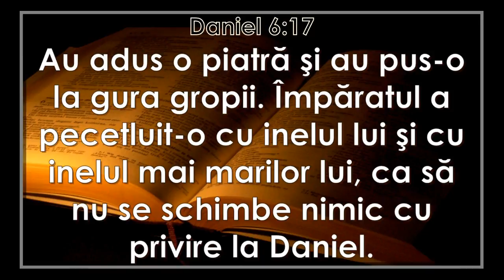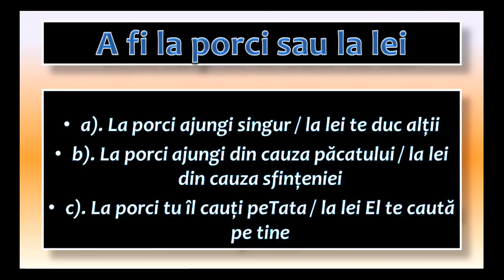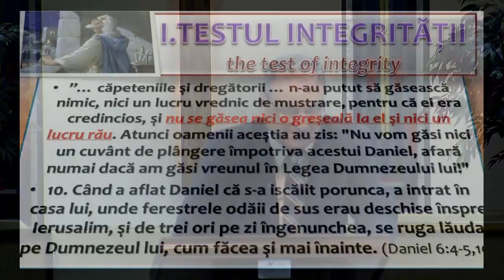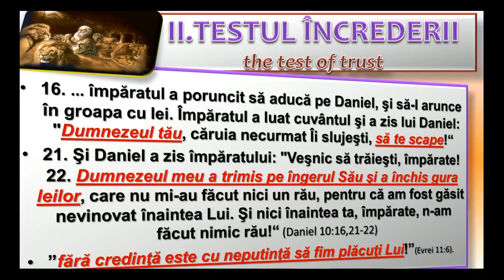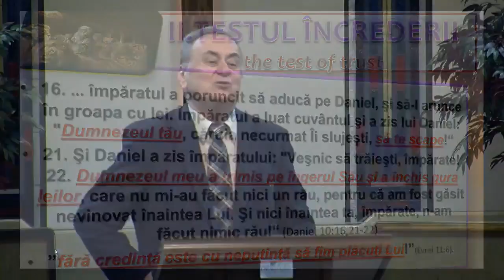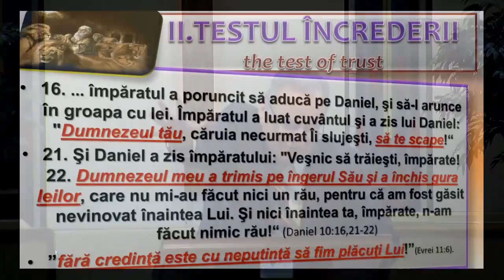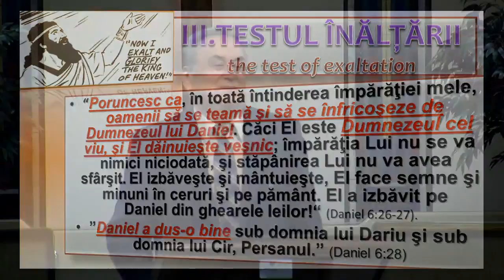Mihai Sârbu - O noapte cu leii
Seria de predici "Mai mult decat biruitori"
Text biblic (Daniel 6:16-17)
"16 Atunci împăratul a poruncit să aducă pe Daniel şi să-l arunce în groapa cu lei. Împăratul a luat cuvântul şi a zis lui Daniel: „Dumnezeul tău căruia necurmat Îi slujeşti să te scape!"
17 Au adus o piatră şi au pus-o la gura gropii. Împăratul a pecetluit-o cu inelul lui şi cu inelul mai marilor lui, ca să nu se schimbe nimic cu privire la Daniel."